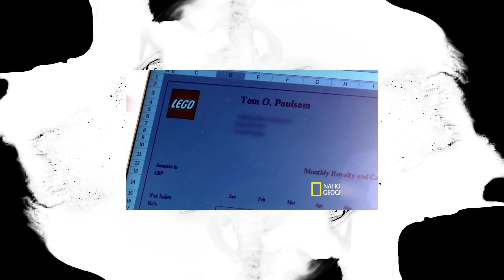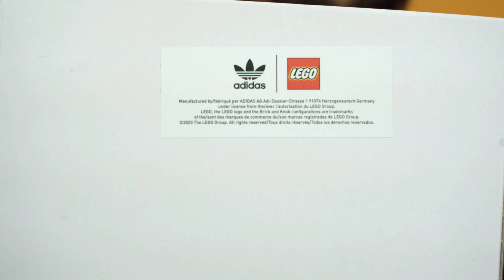Una pieza de colección: adidas ZX 8000 x Lego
El campeón del trifolio para este año sin duda ha sido el ZX 8000, la razón es muy sencilla: es una silueta perfecta para las colaboraciones, cómodos, vistosos y versátiles, el lienzo perfecto para el ambicioso proyecto A-ZX de adidas.

Desde que los fans de Lego vieron este par empezaron a preguntar por él y cuándo la dinámica de venta fue anunciada ya se veía venir el sold out, es fácil saber porque, es divertido, bien ejecutado, lleno de detalles de modificación, le habla por igual a entusiastas de Lego, del footwear y las tres franjas.

No queríamos dejar pasar esta oportunidad y agradecemos a la banda de adidas México por dejarnos contar esta historia.

Pasen a checar la merca de Joe Chip:
Redmonster.mx

Acuérdense que pisadossevenmáschidos así que